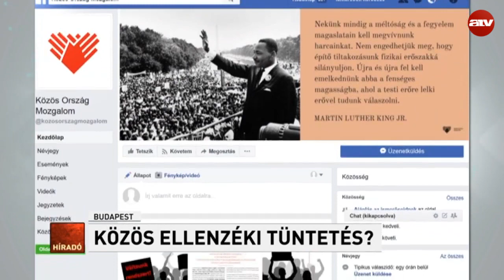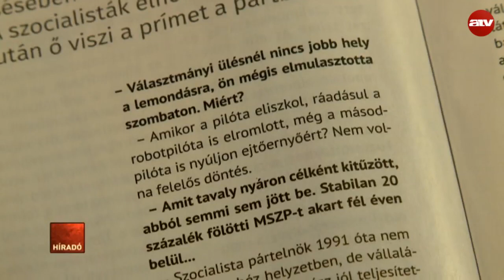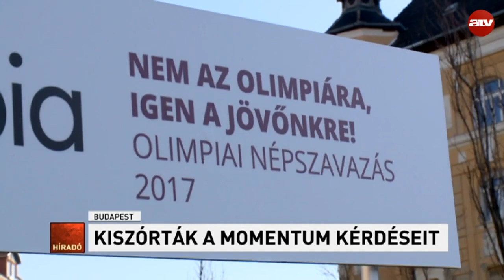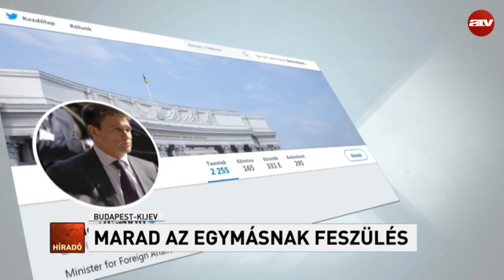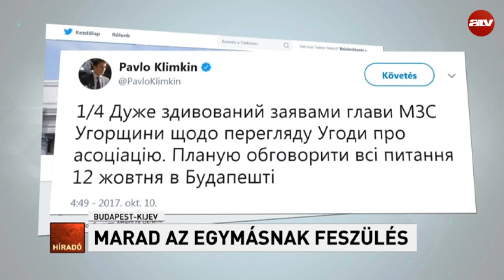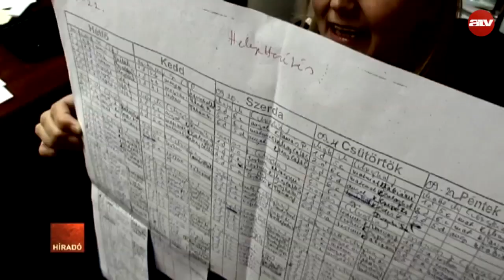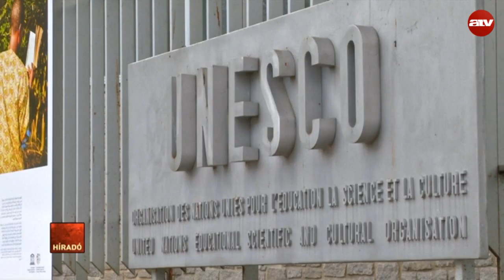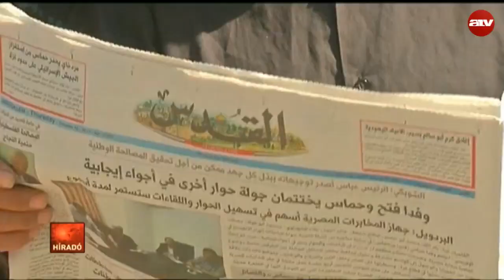Híradó - 2017.10.13. (teljes adás)